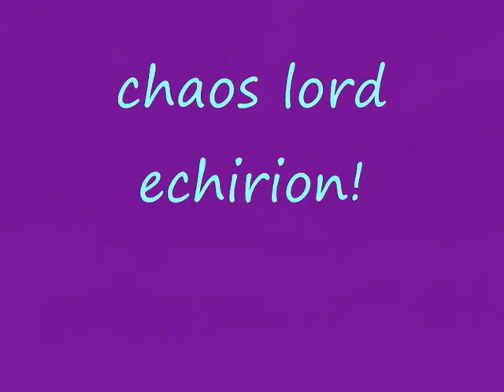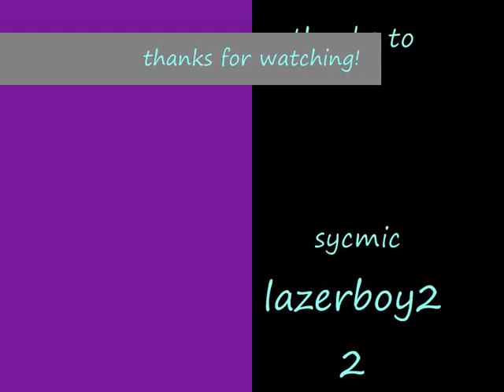aq worlds r d and friends and the first chaos lord!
hey guys me again and this time its the first chaos lord, im fighting with sum friends here (well two of them are).
btw now im not making any more vids cuz i got to pack everything up for my holiday i know its monday and my holiday is on friday but if u start packing now prehaps i might squeze another vid in.

if you have any question i will be happy to answer them if i cant then please go on to aqworlds wiki